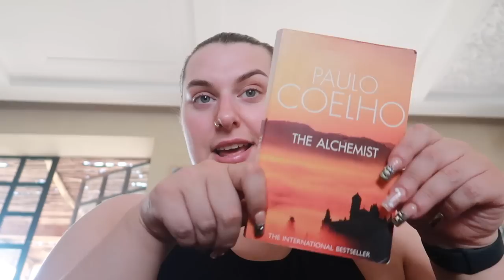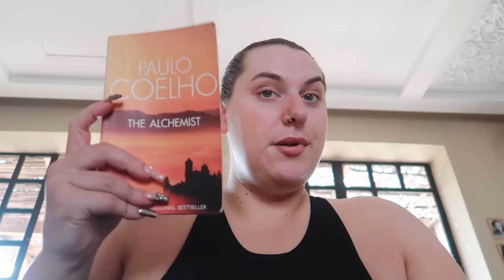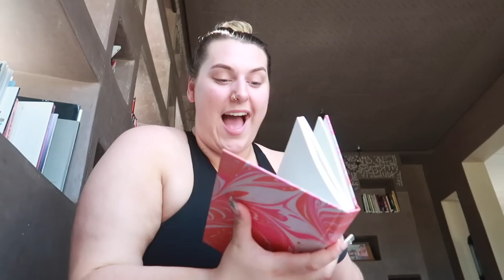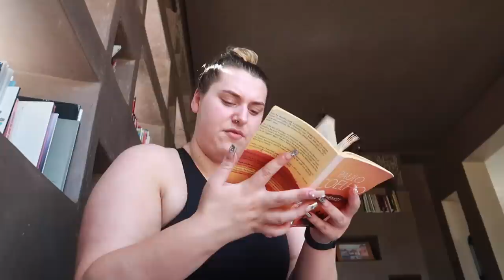morocco vlog 🇲🇦 wellness retreat, camping in the desert & good vibes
hey angels, I've been travelling so much in June & kicked it off with the most incredible time in Marrakech. If you ever get the chance to visit Morocco, PLEASE DO! It's such a beautiful country, there's a little Q&A on my insta highlights about my time there if you want more info. I will be back with hauls & other content soon I promise but for right now please enjoy the good vibes from this vlog. All my love, em x

all info for the retreat can be found on Aisha's

💻other links
black allbody hoodie - UNRELEASED but coming soon🤫
glasses - ace & tate (this style is discontinued)
sand linen 2 piece - boohoo (sold out)
turquoise maxi dress
one shoulder swimsuit
black cycling shorts
sand bucket hat - monki (sold out)
orange trainers - adidas yung 1's
black allbody dress - UNRELEASED but coming soon🤫
pink playsuit
black sunglasses - versace (got in bicester village)
cream sunglasses - asos (sold out)
lime dress
platform flip flops
black bag

📹Filming Equipment
Camera - Canon Eos R

SOCIALS
👗Depop : @emmatamsinhill

*for transparency, some links are affiliate links which means I earn a small commission when you shop through them but this would never stop me from giving my authentic opinion on the products I am showing*